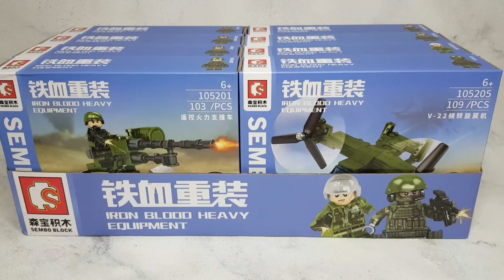SEMBO BLOCK IRON BLOOD HEAVY EQUIPMENT PART 1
SEMBO BLOCK IRON BLOOD HEAVY EQUIPMENT